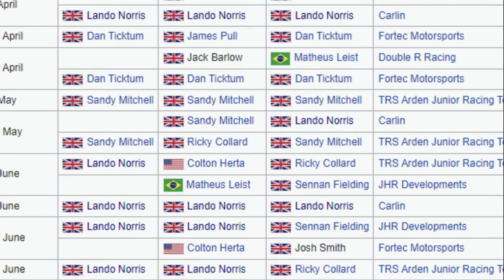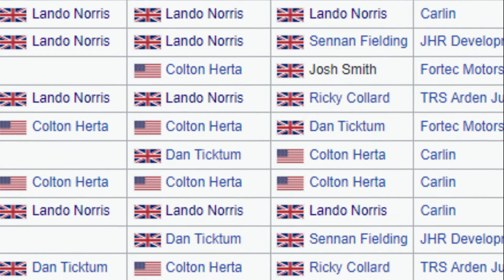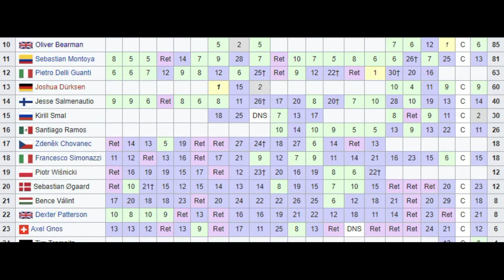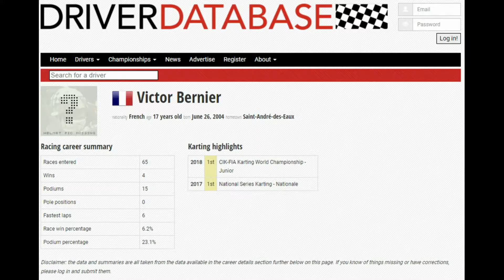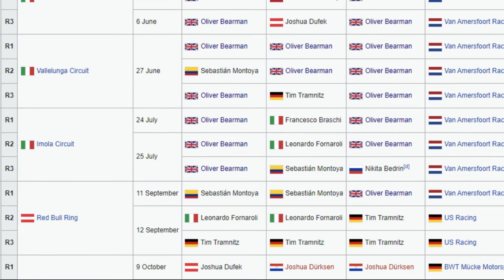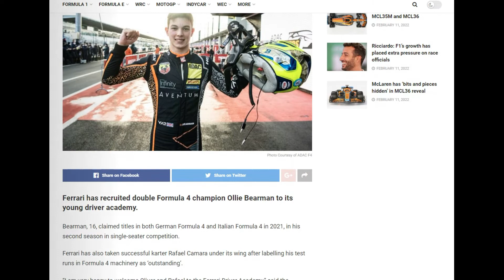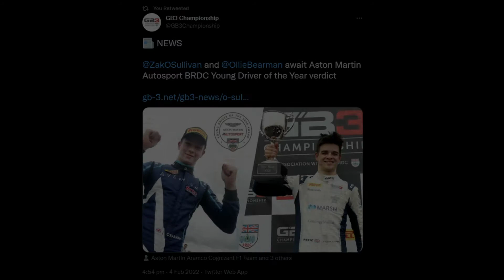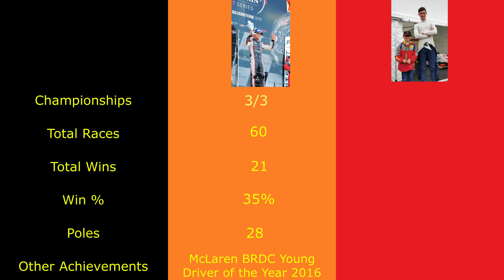Lando Norris 2016 Vs Ollie Bearman 2021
So who did it better? It's a tough head to head for Ollie as I consider Lando's 2016 year to be the default for what can be achieved. Could Ollie's 2021 year measure up. In some ways, was it even better?

I got to talk through two great years from 2 great young drivers. We know what Lando can do and has done, but will Ollie reach the same heights. He's certainly going in the right direction.

As always, I'm not a journalist, just a fan.  Where possible I've referenced the sources used in the video.